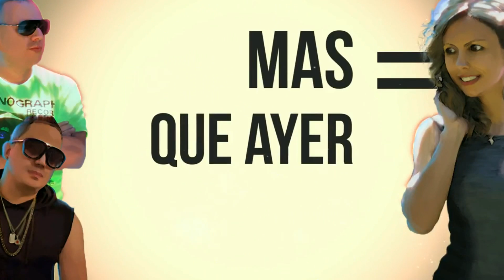Top 5 Latin Songs - Episode 4 [2017]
My most played tracks on Deezer May 2017

Mike Moonnight Feat. Thiago Martins - Piradinha

Mark F & Mike Moonnight Feat. Vic J - Te Buscare

Eliomar, BigStar y Sony Feat Mike Moonnight - No Quiero Verte Llorar